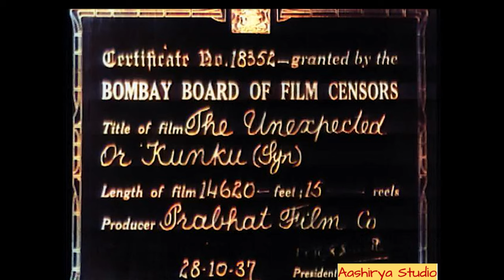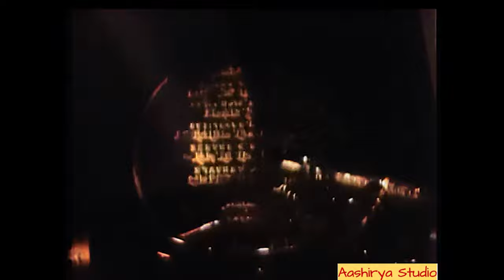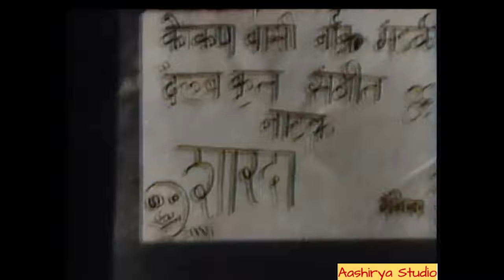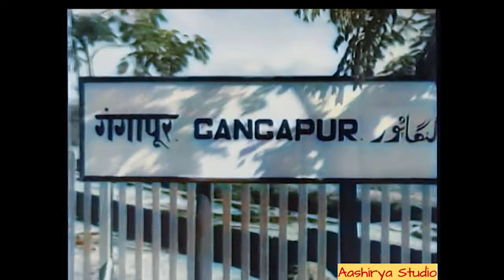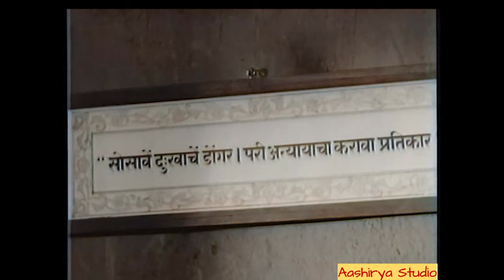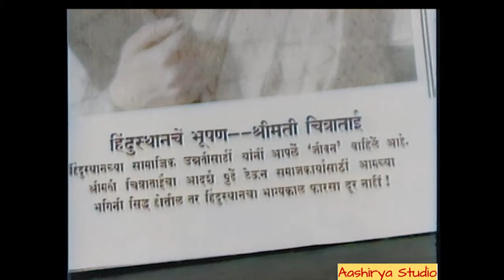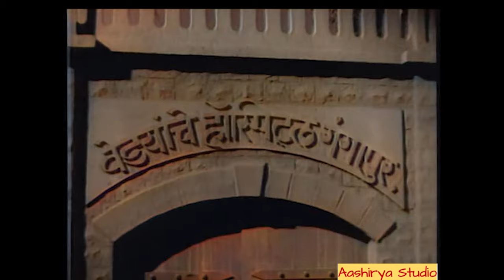Kunku(कुंकू) Marathi movie (1937) in COLOR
Shanta Apte as Nirmala
K. Date as Kakasaheb
Raja Nene as Jugat
Vimala Vasishta as the Aunt
Shakuntala Paranjpye as Sushila
Master Chhotu
Kunku (Marathi title)[1][2] is a 1937 Marathi classic social drama film directed by V. Shantaram, and based on the novel, Na Patnari Goshta by Narayan Hari Apte, who also wrote film's screenplay.[3] The film was simultaneously shot and released in Hindi as Duniya Na Maane.

The movie went on to become both a critical and commercial success, and was shown at the Venice International Film Festival.[2] The film is now hailed for "its daring attack on the treatment of women in Indian society." and depiction of child marriage.[4]

For film's lead actress, Shanta Apte, it was third most memorable performance in a row, after V.Shantaram's previous classics, Amrit Manthan (1934) and Amar Jyoti (1936). Besides other songs, she also sang a full-fledged English song in the film: "A Psalm of Life", written by Henry Wadsworth Longfellow (1807–1882).[5][6][7]
The basic storyline revolves around a young woman, Nirmala (Shanta Apte) rebelling against her marriage to a much older widower, Kaka Saheb (Keshavrao Date), as was the practice in those days. The story is based on a novel by Shri. Narayan Hari Apte. It reminds us instinctively of the story of Sharada, a play by Deval which had long been a classic of Marathi theatre. Neera, a young girl, is married off to an old widower by her foster-parents, an uncle and his orthodox wife. The deal is obviously motivated by considerations of money. The shock of the marriage is too much for the girl, but she bravely tries to accommodate herself in the house. The widower deceives himself into believing that he is still not old enough to have lost his manhood. His college-going son tries to flirt with his young stepmother, while a widowed daughter of his sympathises with her in her woe. The marriage does not work. Some cheer is added to Neera's life through the company of a teenage girl belonging to the household. However, when the old man fully realises the implications of his action, he commits suicide, leaving the girl he has married against her will to go her own way.